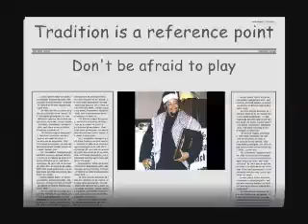TurkeyWings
A little Trapping Play